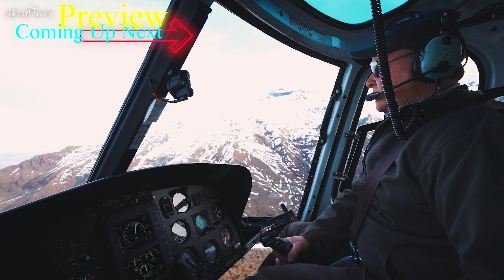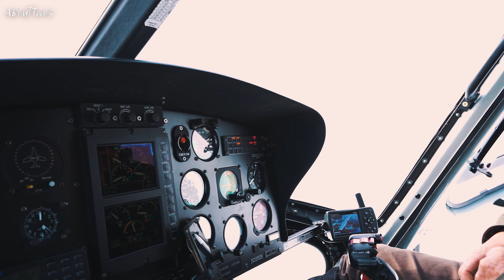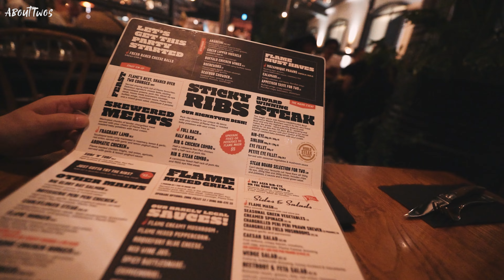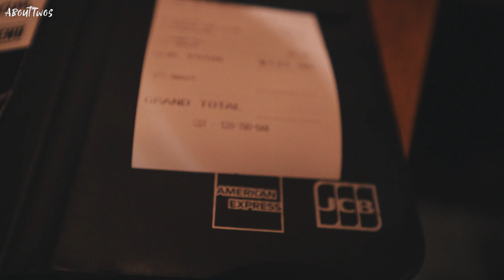🇳🇿纽西兰南岛之旅|Best Places to Visit on the South Island of New Zealand| 新西兰南岛最佳游览地点|雪山 FogPeak vlogs 64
🇳🇿本轮前往南岛。与妻子和姐姐的纽西兰🇳🇿浪漫旅行，享受我们的纽西兰南岛之旅。雪山直升机#FogPeak|lakeview Wanaka |arrowtown | Jack's Point | 蒂卡波湖 箭镇 Flamebar 希望你会喜欢，慢慢欣赏，并欢迎评论。周六更新，敬请期待。 😊

Heading to South Island this round. Traveling with Wifey and Sister, enjoying our New Zealand, Queenstown Trip. Enjoy watching & Welcome to comment. Update on Saturday, look forward to it. 😊

Gear Used for this video:
CAMERA: GoPro 9, Sony A7C
LENS: Tamron 17-28, 28-75mm
Mic: Rode Video Micro
Sorry, No Drone this round. Too many restrictions. 😂